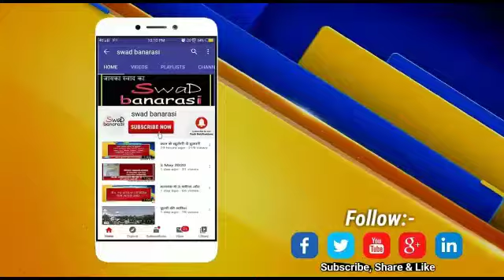बढ़ते मौत की संख्या कहीं परेशानी की कारण न बन जाय ...?